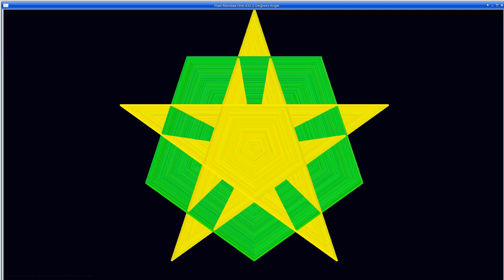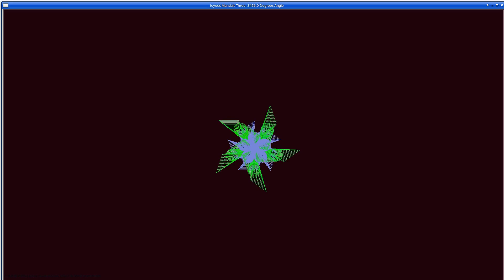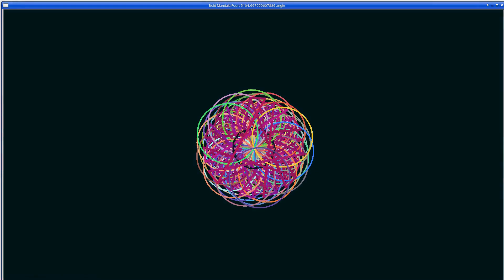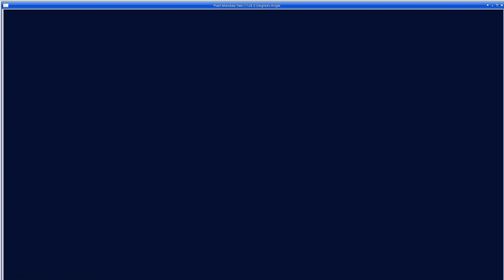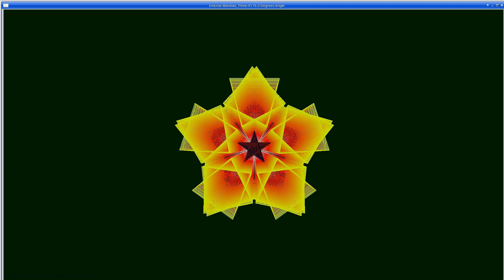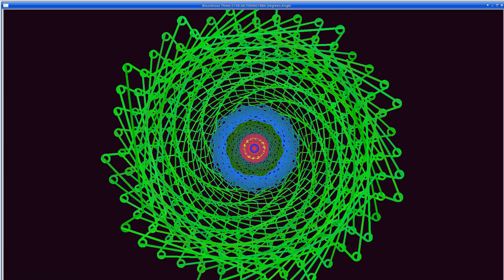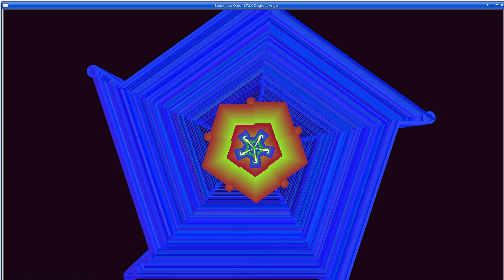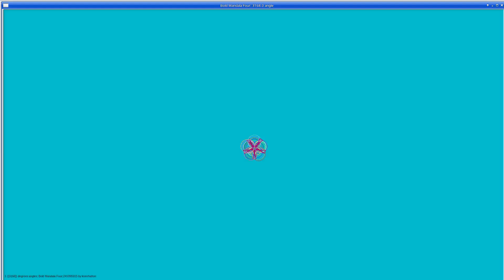12 Mandalas featuring multiple angles--Throat - 144.16, 432.48, 720.8 Hz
12 Mandalas  featuring multiple angles--Throat - 144.16, 432.48, 720.8 Hz